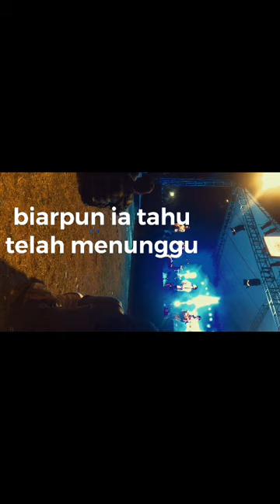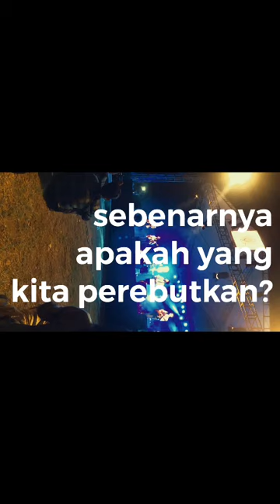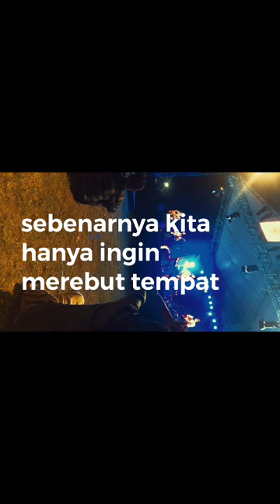Sebuah Radio Kumatikan (Dorothea Rosa Herliany) - Kopibasi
SEBUAH RADIO, KUMATIKAN
fragmen ke 23, kepada XG

mungkin yang kaudengar tadi cuma kepak burung,
ada yang ingin lepas dari sangkar, ingin terbang pulang
ke rimba, pulang ke angkasa lepas, biarpun ia tahu
telah menunggu segerombolan predator dan pemburu.

tak perlu berdebat lagi, kita bertukar saja tempat,
sangkar itu kosong, dan kita bikin ranjang untuk kantuk
yang tertunda.

sebenarnya, apakah yang kita perebutkan?
hingga kuyup tubuh ini, hingga letih kita, oleh
keinginankeinginan kosong.

sesungguhnya kita hanya ingin berebut tempat
dalam sehalaman buku sejarah, yang mungkin
hanya akan kita tulis dan kita baca sendiri,

Jakarta, 1999